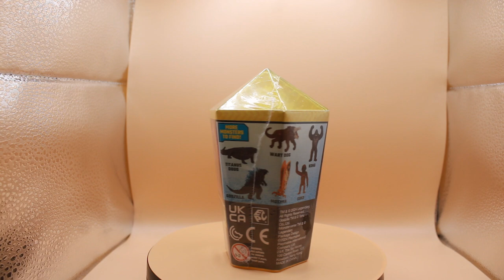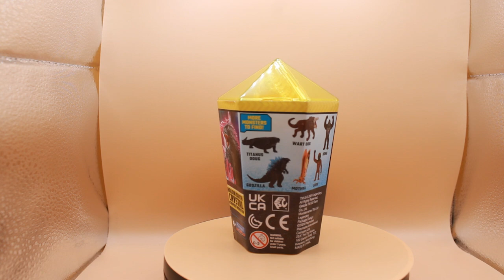Opening the Godzilla X Kong Hollow Earth Crystal – Who’s Inside?!